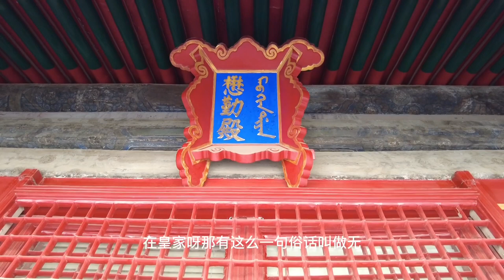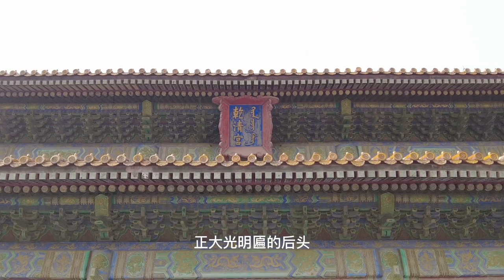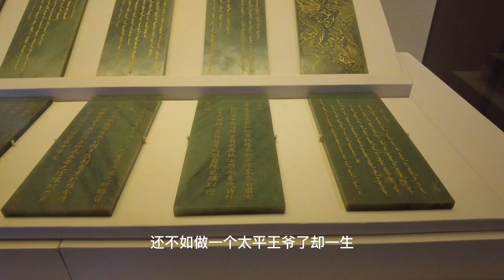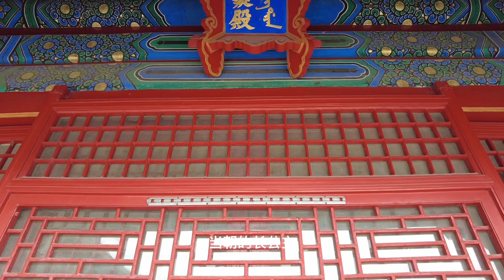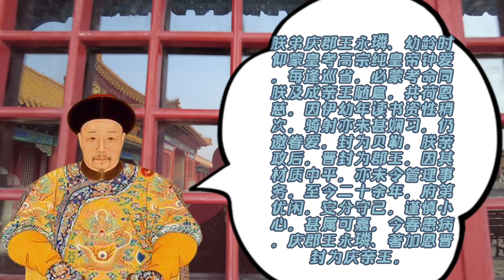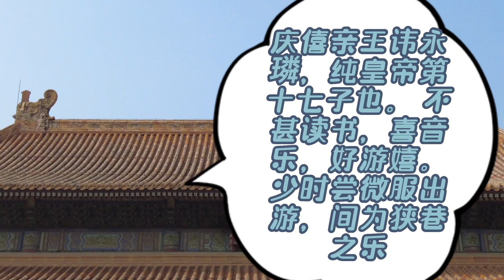得了和珅的宅子，微服私访爱逛窑子，荒唐王爷乾隆的老儿子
乾隆三十一年（1766年）五月十一日，乾隆皇帝最小的儿子永璘来到人世。史书记载，永璘身材长相，“貌丰颀黧色”，大意就是高个子，皮肤黝黑，黑里带黄。永璘的性格非常平和，广交好友，重情义，对护卫奴仆非常放任，史书记载：“护卫于众中与之倨傲嬉笑，亦不责也”。但永璘也有其缺点：小的时候，不喜欢读书，喜欢音乐，喜欢微服出游，经常逛花街柳巷。乾隆皇帝特别讨厌这个不成器的小儿子。史书用“深恶之”三个字来形容乾隆皇帝对永璘的态度。于是在乾隆五十四年（1789年）十一月，本来能和哥哥们同封亲王的永璘被降两级封为贝勒。永璘在皇位继承这件事上，非常有自知之明，他曾说：“使皇帝多如雨落，亦不能滴吾顶上”。可见他在争夺皇位上并不热衷。